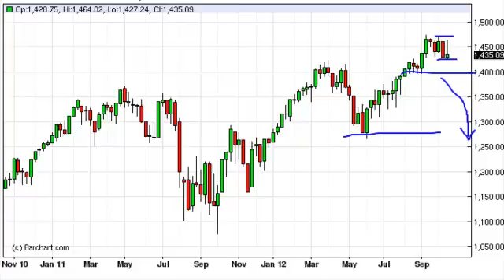S&P 500 Index forecast for the week of October 22, 2012, Technical Analysis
- October 22, 2012 index weekly technical analysis for the S&P 500 INDEX.Find more information about Forex and Commodities News